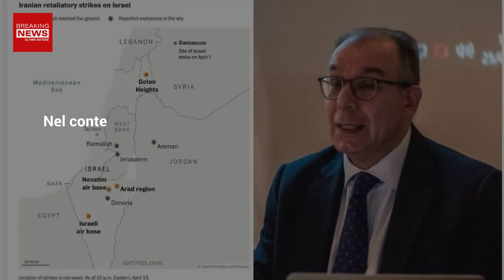Israele, Capo Intelligence Si Dimette: Hamas Avanza Senza Paura!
In Israele il capo dell'Intelligence si è dimesso per via di scelte che poi si sono rivelate sbagliate. Ecco che cosa è accaduto!